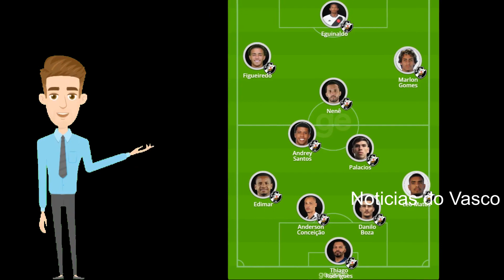É HOJE! VASCO X SAMPAIO CORRÊA AO VIVO ONDE ASSISTIR!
Vasco x Sampaio correa, Saiba onde assistir, escalação e mais sobre vasco x sampaio correa!

NOTÍCIAS DO VASCO HOJE
NOTÍCIAS VASCO
NOTÍCIAS DO VASCO DE HOJE

Assista até o final para entender completamente a notícia!

Club de Regatas Vasco da Gama é uma entidade sócio-poliesportiva brasileira com sede na cidade do Rio de Janeiro, fundada em 21 de agosto de 1898 por um grupo de remadores.